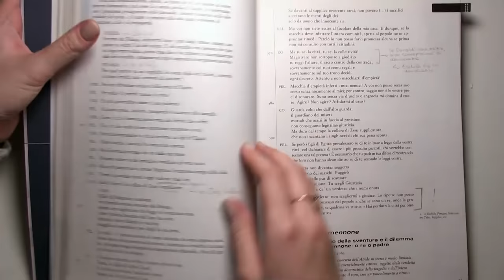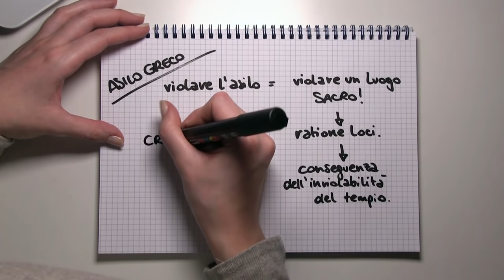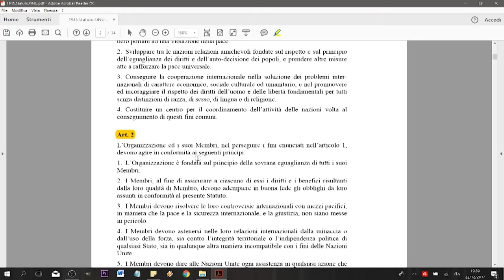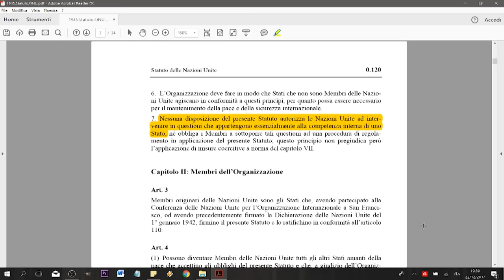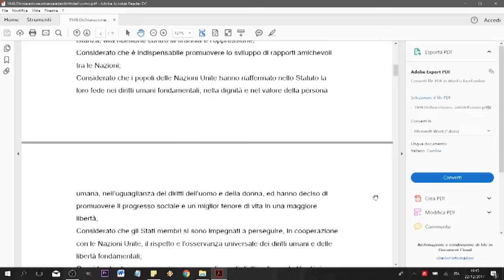il diritto di asilo, tra mito e realtà - dall'antichità al Secondo Dopoguerra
📌 Se trovate utile questo filmato e se ne avete la possibilità, vi chiedo di aiutarmi a continuare questo progetto con una libera donazione su Paypal!

Questo è il primo di una serie di filmati dedicati al tema dell'asilo, una panoramica sull'evoluzione del concetto di asilo dall'antichità classica fino al 1951.

Ringrazio Giovanni Solazzo per avermi permesso di utilizzare le sue fotografie, alcune delle quali ho arraffato dal suo sito dove ha lasciato che mi sbizzarrissi tra le gallerie, mentre altre sono state scattate appositamente per questo filmato.
Tutte le fotografie utilizzate in questo video (tranne quelle storiche, naturalmente), sono sue.

Ringrazio il dott. Marco Comencini per avermi incuriosita nei confronti dell’argomento ed avermi impartito una prima lezione, chiara ed esaustiva, che mi ha permesso di inquadrare i nodi centrali e di proseguire più agevolmente nello studio della materia.

Ringrazio la prof.ssa Francesca De Vittor per aver risposto in modo preciso e attento alla mia richiesta di indicazione sul materiale bibliografico indispensabile per affrontare l’argomento, offrendomi più dell’aiuto che speravo di ricevere.

E ringrazio mio fratello Federico per avermi avvicinato un caffè a notte fonda, prima di andarsene a dormire, mentre trafficavo sul montaggio.

errata corrige:

- il nome italiano, naturalmente, è "Società delle Nazioni". Credere di poter preparare (contemporaneamente) la stessa bozza in italiano e in inglese non è stata una grande idea.

- L'art. 120 è in realtà quello della Costituzione giacobina, che ha poi inglobato DDHC.

BIBLIOGRAFIA:

- F. Rescigno, Il diritto di asilo. Roma, Carocci, 2011.

- G. S. Goodwin-Gill and J. McAdam, The Refugee in International Law. Oxford Universty Press, 2007.

- J. C. Hathaway, A Reconsideration of the Underlying Premise of Refugee Law. Harvard International Law Journal, vol. 31, no. 1, 1990.

- J. C. Hathaway, Refugees and Asylum (in Foundations of International Migration Law, 177-204). Cambridge University Press, 2012.

- A. Del Guercio, La protezione dei richiedenti asilo nel Diritto Internazionale e nel Diritto dell'Unione europea. Napoli, Editoriale Scientifica, 2016.

- A. Cassese, Diritto internazionale. Bologna, Il Mulino, 2013. [qui limitatamente al cap. 5.2]

- U.E. Paoli, Asilo, diritto greco e romano (in Novissimo Digesto Italiano). Torino, UTET, 1958.

- K. J. Bade, L'Europa in movimento. Le migrazioni dal Settecento ad oggi. Roma-Bari, Laterza, 2001.

- F. Lenzerini, Asilo e diritti umani. L'evoluzione del diritto di asilo nel diritto internazionale. Milano, Giuffré, 2009.

SITOGRAFIA:

- International Migration Law - A General Introduction by Mr. Guy S. Goodwin-Gill

- Forced Migration - The Evolution of International Refugee Law and Organization by Mr. Guy S. Goodwin-Gill